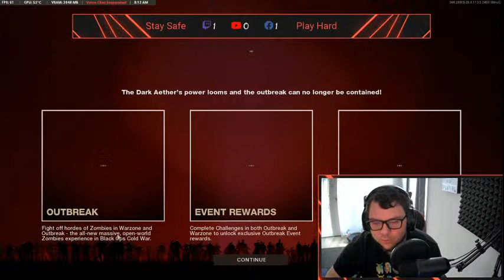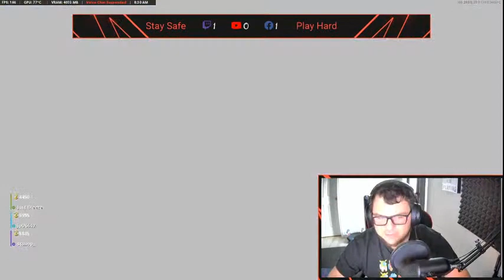CoD and Coffee #3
Season 2 update, lets check out some of the Zombie action! Rage mode likely. Grab your favorite cup of Java, and come hang out with me and chat!